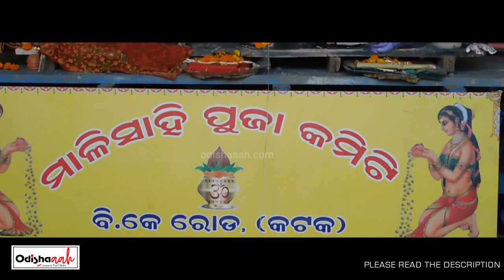Karthikeswar Puja Cuttack - Cuttack Puja Festivals - Odisha Tourism - Odishaaah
Unlike Durga Puja Puja and Kali Puja , Karthik Puja is also celebrated in a grand way by Katkis . The Festive starts from Bada Osha & Ends with the end of Bali Yatra .

The idols of Lord Kathik , Son of Lord Shiva is being worship in different Sahi (colonies) of the city with cultural programs at night . As similar to other festivals the city again dazzles with colourful lights and beautiful Gates.Starting from Karthik Purnima , one by one Sahi prepares for the immersion of the idols in Gadgadia Ghat or the venue of Baliyatra (The river Bed of Mahandi).